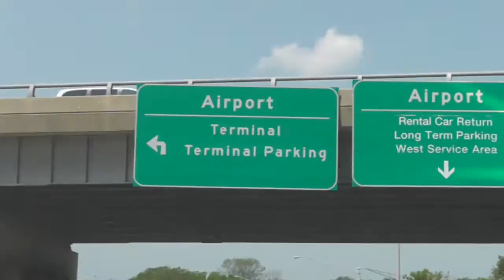KCVG Airplane Spotting May 20, 2012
I will be doing airplane spotting videos by putting dates in the video instead of a single plane landing or takeoff. This day we got the 747 Atlas Air finally landing. I have my dad landing and taking off in this video. Also one of my favorite parts in this video is the MD88 Flyby right over us which is at 7:54.
Him Landing: 0:27
Him Taking off: 0:08 and 14:20